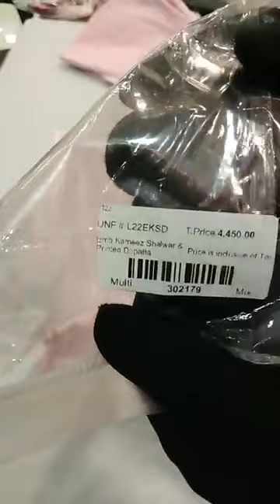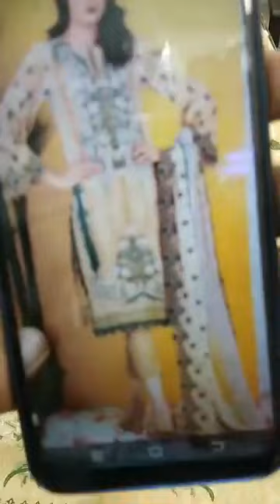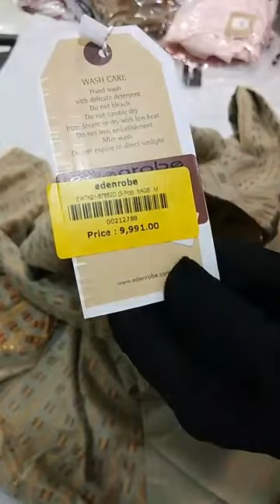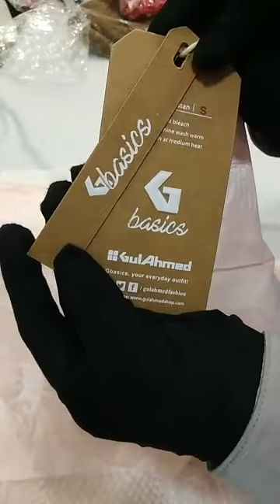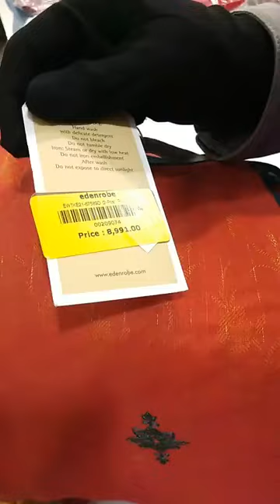order now 03353466287